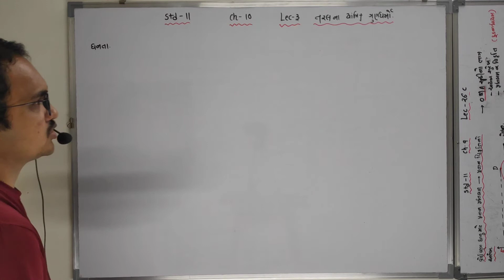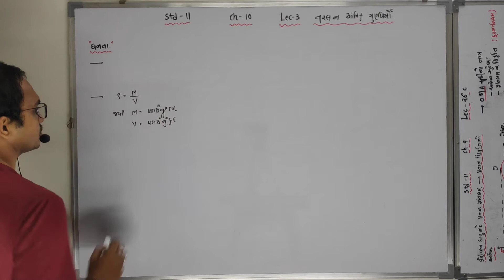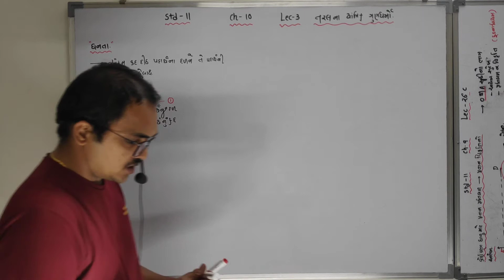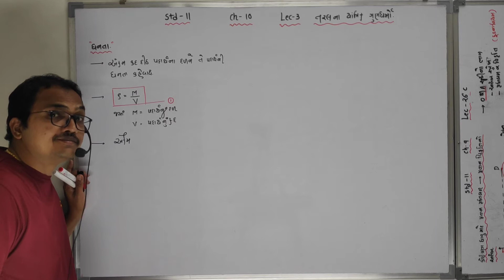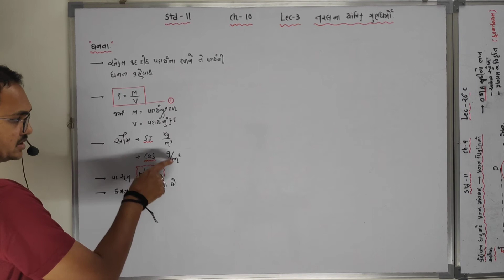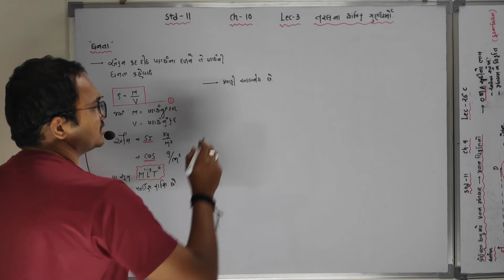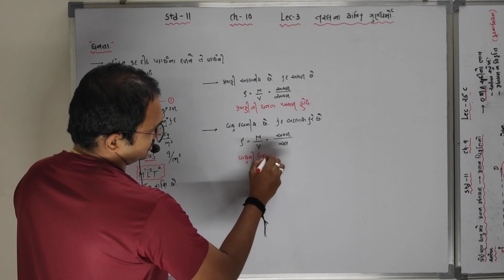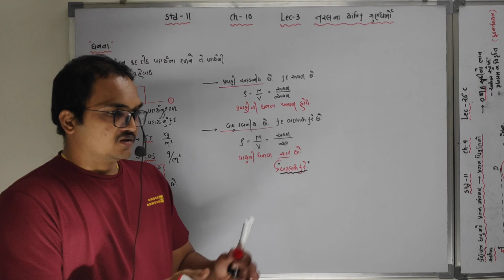11 Sci Ch 10 Lec 3 ઘનતા